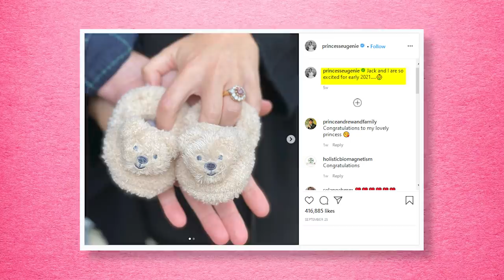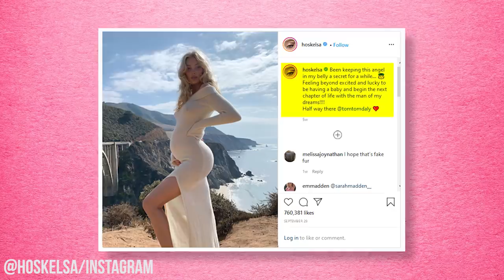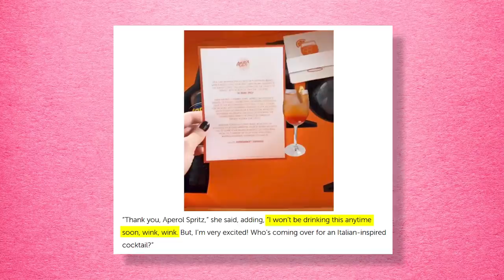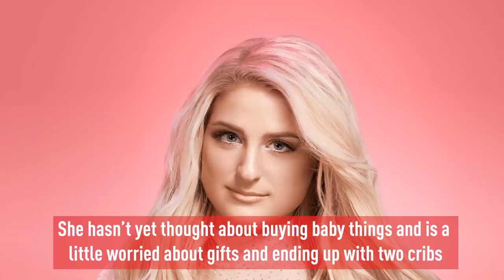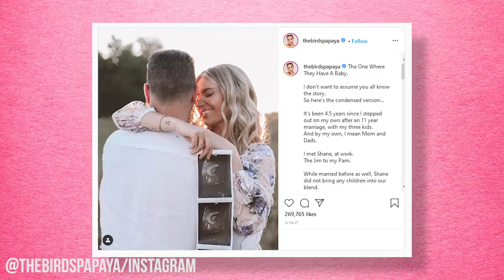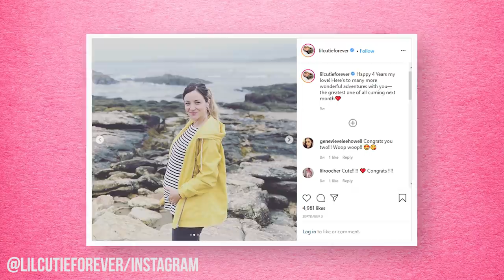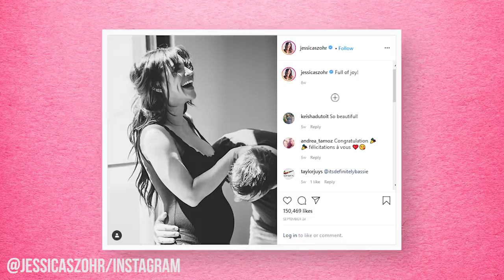20 Celebrities Who Got Pregnant During A Pandemic (Part 2)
This Pandemic Isn't Going To Stop These Celebs From Getting Pregnant

What do you do to pass the time while stuck at home during quarantine or lockdown?
These stars decided it was the perfect time to add to their families. These celebs are all pregnant with 2020 quarantine babies!

Tons of celebs like Hilary Duff, Ashlee Simpson, and Ashley Tisdale revealed that they are expecting either in late 2020 or early 2021. Emily Ratajkowski’s reveal may have trumped them all. In a short film directed by Lena Dunham and produced by Vogue, the actress and model created an artistic message for her future child.

Many stars such as Abby Elliott, Jessica Szohr, and Mandy Moore were excited to show off their growing baby bumps while others like Princess Eugenie and Rachel McAdams were more conservative in their reveals.

The baby trend even spread to the cast of Vanderpump Rules, with three of the show’s alums making baby announcements only months apart!

Written by: Laurie M.
Narrated by: Carmen Sandi
Edited by: Ajay Danny